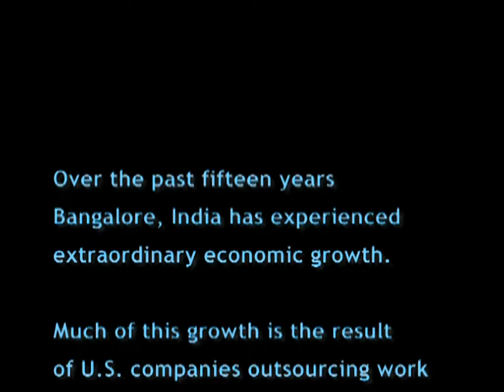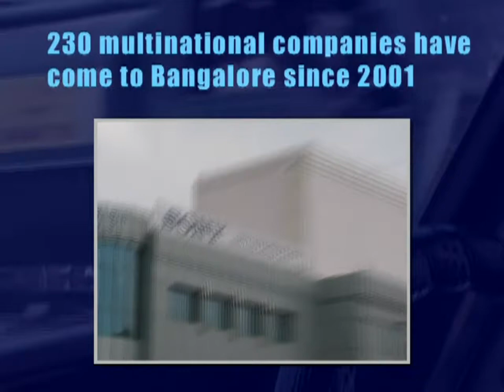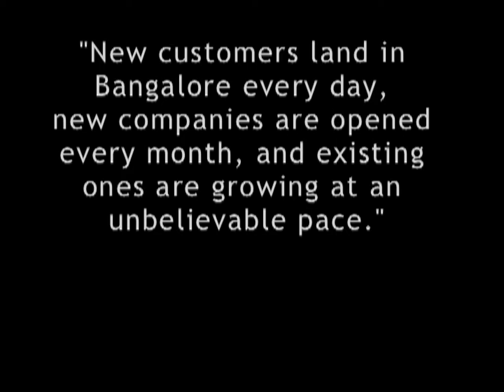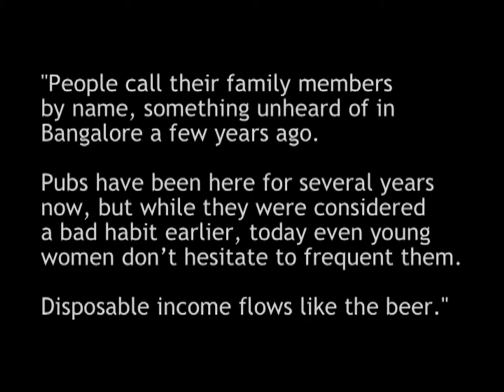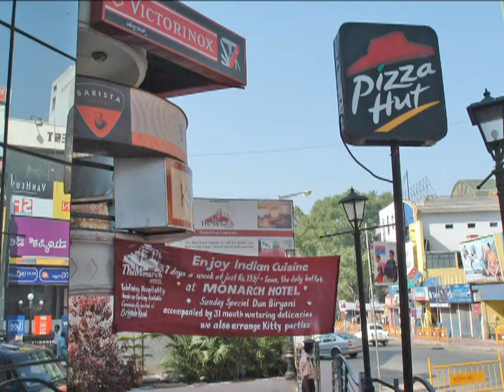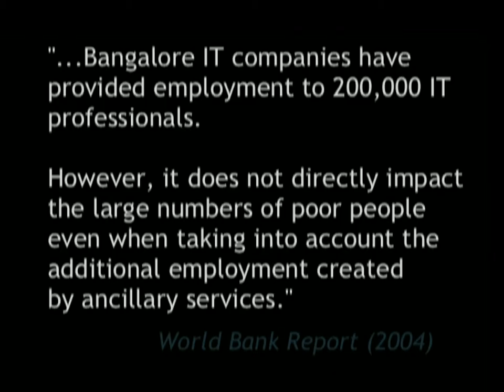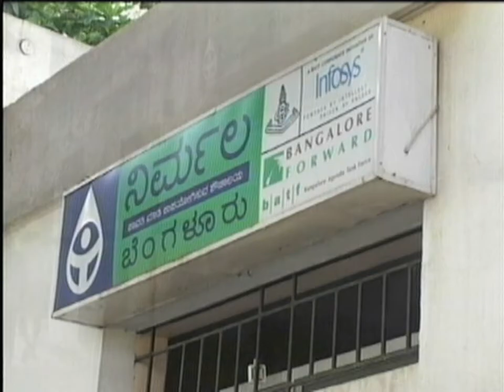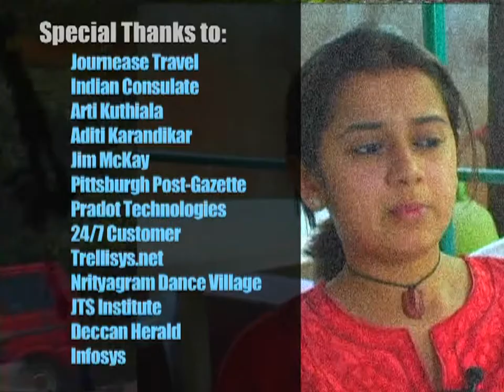Destination: Bangalore (Documentary-2004)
In 2004, I went to Bangalore, India to see what the social impact of outsourcing was on the city.

Thanks to Bangalore photographer Mahesh Bhat for his help as a consultant on this project.